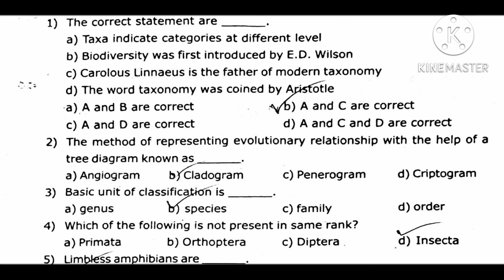11th Zoology First mid term test question paper 2022 Answer key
11th Zoology First mid term test question paper 2022 Answer key